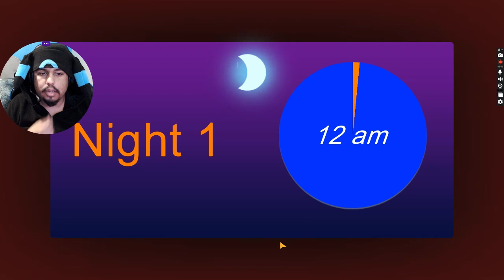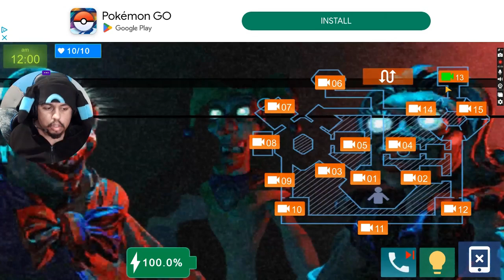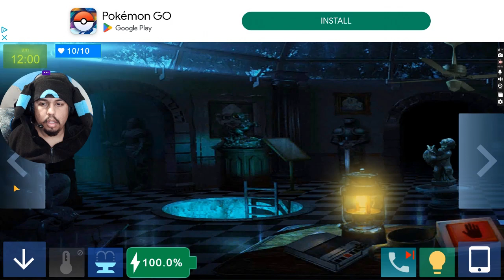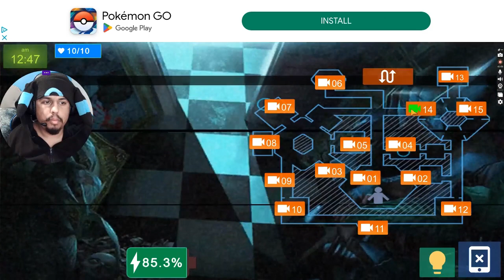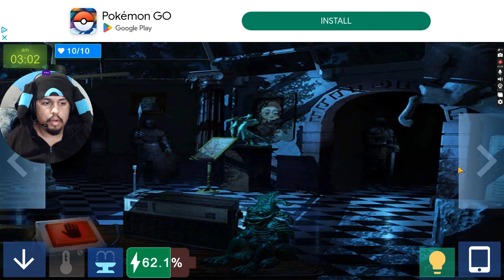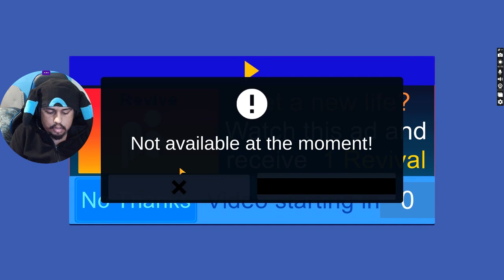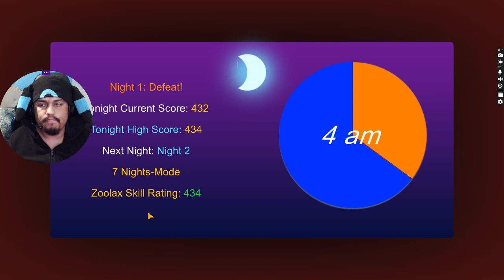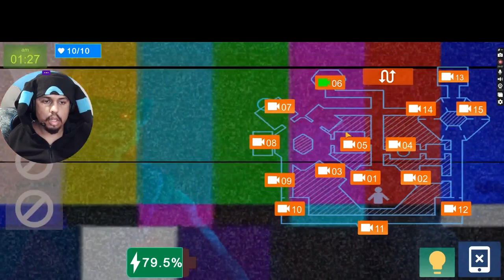Night 1 was tough || Zoolax Nights: Evil Clowns [part 1]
I thought night one was supposed to be easy but not here. I was able to get through night one in the end.